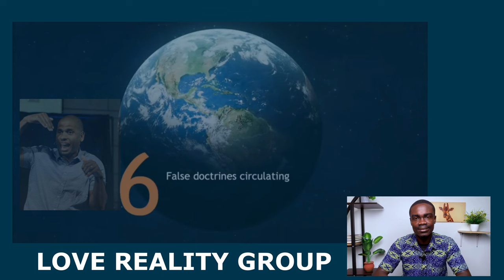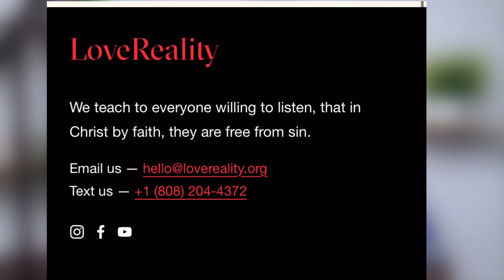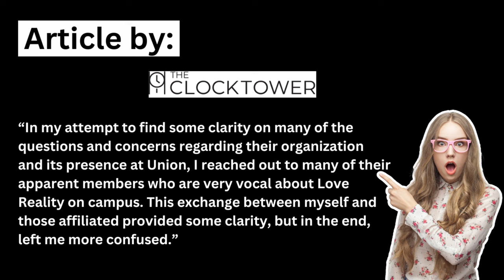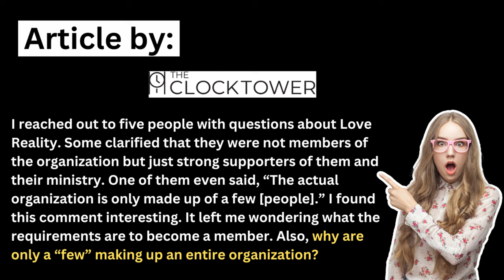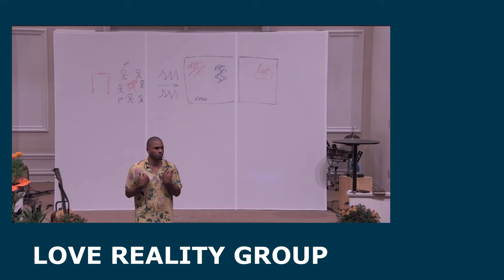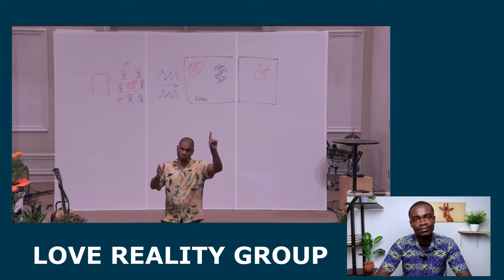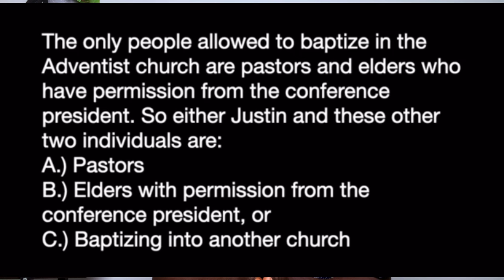Ted Wilson Exposes New Cult in the SDA church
There is a new cult growing in the SDA church to day whose teachings ara undermining some of the teachings of the SDA church. Pastor Ted Wilson Exposed this new cult and warns Adventists to beware of their teachings. Watch video for full details.